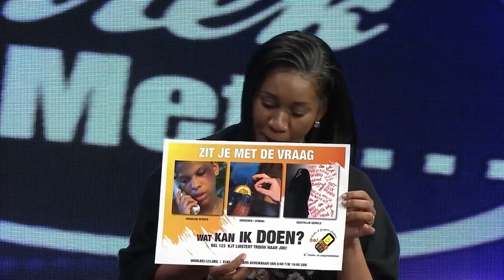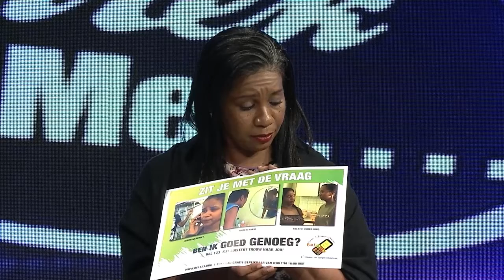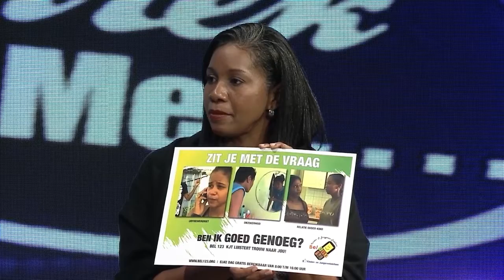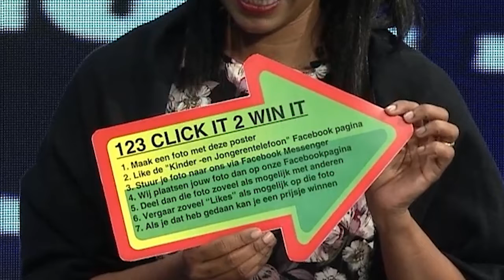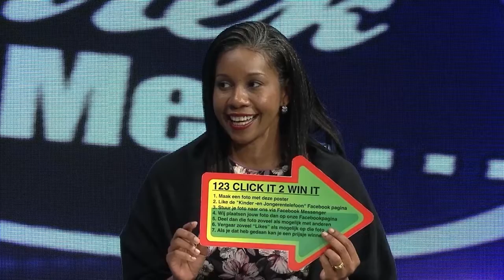In Gesprek Met Direkteur Jeugd Jongeren Telefoon 123 DEEL 1 271119